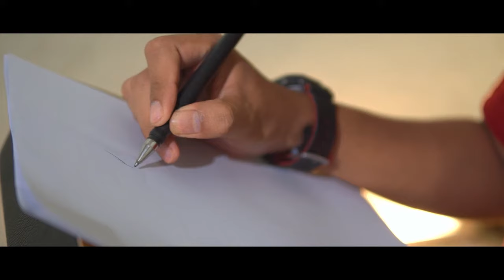RIMANSYAH - SAMPAI MATI BERSAMA | Official Music Video CMP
RIMANSYAH - SAMPAI MATI BERSAMA (Official Music Video)
Songwriter : Ajay Pasma

Yang berlalu adalah hari terindah
Bersama denganmu aku bahagia
Esok atau lusa janganlah berubah
Bersama selamanya

Cintai aku seperti saat pertama bertemu
Sayangi aku seperti hari pertama denganmu
Tataplah aku seperti tatapan pertama dulu
Rindukan aku serindu rindunya sayang

Jadikan hari ini seperti hari pertama jatuh cinta
Jangan pernah berubah
Sampai mati selalu bersama

Bersama selamanya